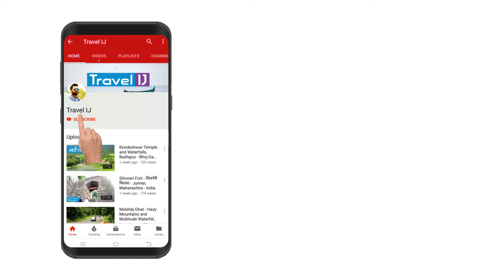Harishchandragad | हरिश्चंद्रगड - एक अनोखा प्रवास | PROMO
Harishchandragad Trek via Khireshwar

मित्रांनो बऱ्याच दिवसानंतर आज योग आला बाहेर जाण्याचा. थंडी चालू झाली कि ओढ हि लागते ती बाहेर जाण्याची. आज आपण जात आहोत सह्याद्री च्या कुशीत आणि निसर्गाच्या सानिध्यात हरिश्चंद्र गडावर. भरपूर दिवस जाण्याची इच्छा होती पण आज संधी आली आणि त्या संधीचा मी पुरेपूर फायदा घेणार आहे. हरिश्चंद्र गडावर जायचे म्हणजे १ दिवसात जाऊन येणे म्हणजे नावाला गेलो होतो असे वाटणे. त्यामुळेच मी २ दिवसाचा प्लॅन केला आहे. १ दिवस त्या ठिकाणी राहून त्या ठिकाणच्या गुलाबी थंडीचा आणि निसर्गाच्या सौन्दर्य सृष्टीचा आस्वाद घायचा आहे. मला आज जाणवतंय कि हि ट्रिप आपली लक्ष्यात राहणारी ठरणार आहे. आणि हि ट्रिप कशी होणार आहे हे मी तुम्हाला हि दाखविणार आहे. आम्ही 10-12 मित्र त्या ठिकाणी चाललो आहोत. आम्हाला लागणाऱ्या गरजेच्या वस्तू आम्ही सोबत घेतलेल्या आहेत.  बरेचसे ट्रेकर्स भंडारदरा दिशेने चढतात पण आपण त्यांच्या विरुद्ध दिशेने म्हणजेच माळशेज घाट कडून असलेले खिरेश्वर या ठिकाणाहून चढणार आहोत. मित्रांकडून  कळलेल्या माहितीनुसार खिरेश्वर मधून गडाची चढण थोडी अवघड आहे, पण आपण प्रयन्त नक्कीच करू शकतो.

Canon DSLR with Lens EF-S 18-55mm
Memory Card For DSLR
Action Camera
Redmi Note 10
Gimbal For Mobile
2nd Action Camera
Action Camera Accessories
GoPro Dual Battery Charger
Monopod For DSLR and Action Camera

तुम्हाला जर काही मदत लागली तर तुम्ही मला आपल्या इंस्ट्राग्राम ( Travelij_ )  किंवा फेसबुक ( Travel IJ ) च्या पेज वर मॅसेज करू शकता मी नक्कीच माहिती देऊ शकेल.